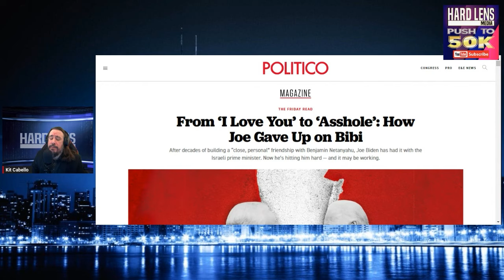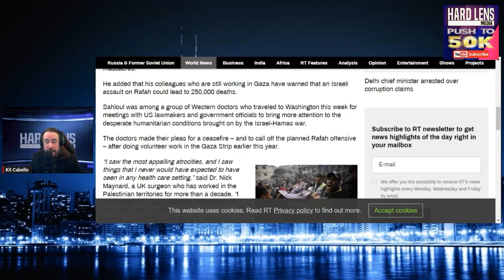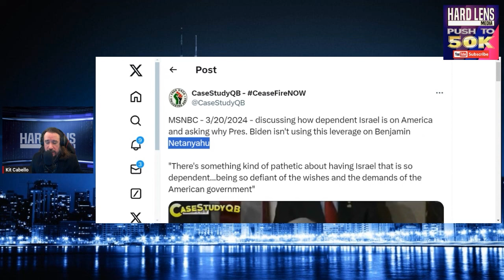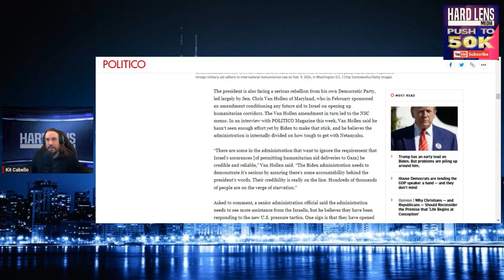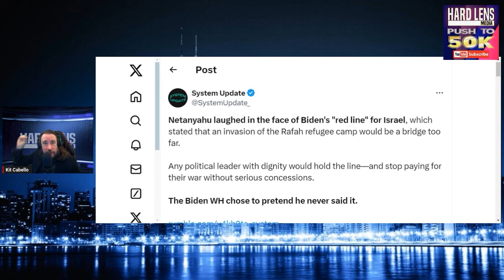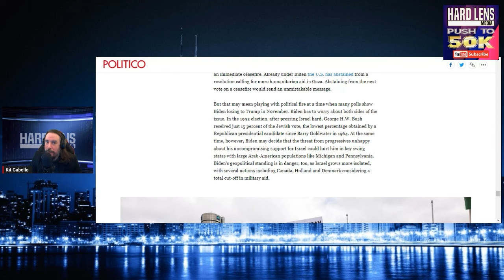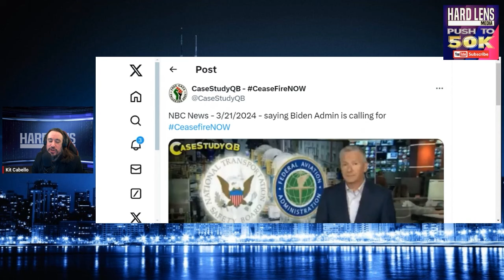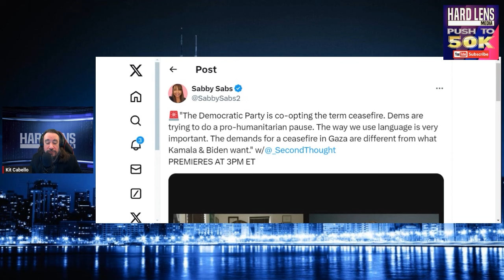The Fake Drama Break Up Between Biden & Netanyahu